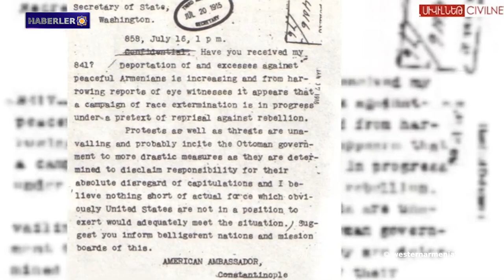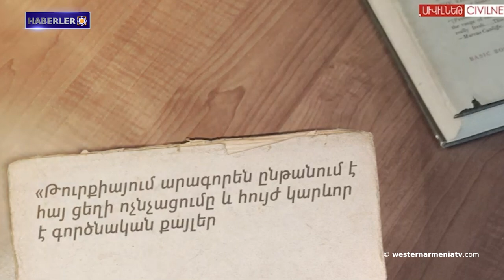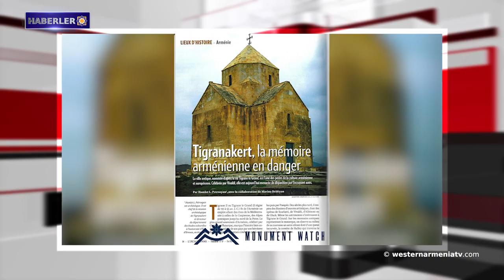Katrin Bosnoyan: Sessizliğin yankıları. 1915'in affetmeyen anısı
1. Katrin Bosnoyan: Sessizliğin yankıları. 1915'in affetmeyen anısı
2. Cavakhk'taki Ermenilerin geleceği
3. Amasya Müzesi'nde sergilenen 1700 yıllık mozaik Ermeni halkının kültürel mirasıdır
4. "Bakü, konferansı dünya toplumunu yanıltmak ve kamuoyunu ülkesinin doğasına ilişkin suçlardan uzaklaştırmak için kullanıyor"
5. Batı Ermenistan Manastırına Seyahat
6. Katrin Covel’in kitabı: "Lydia'nın Yolculuğu; Bir Ermeni Mültecinin Hikayesi"
7. Ermeni hafızası tehdit altında: Dikranagert